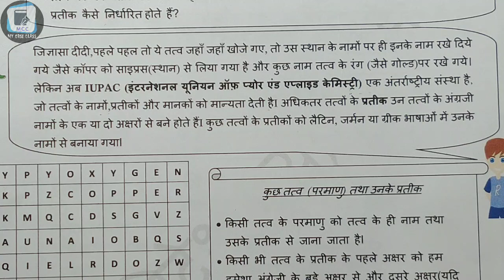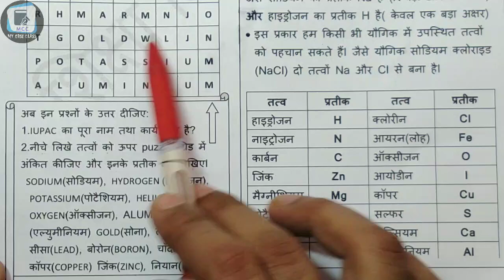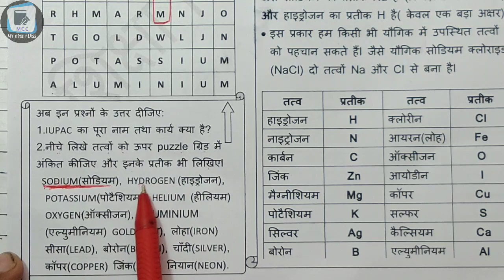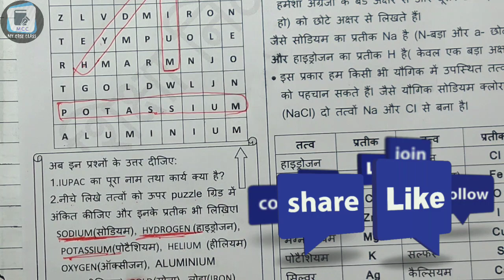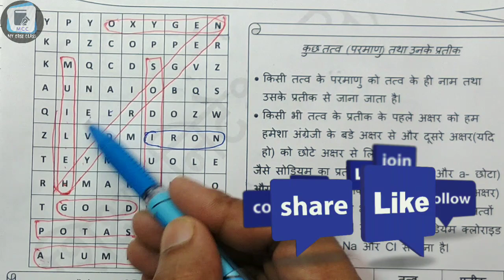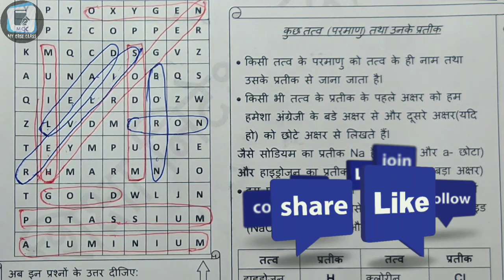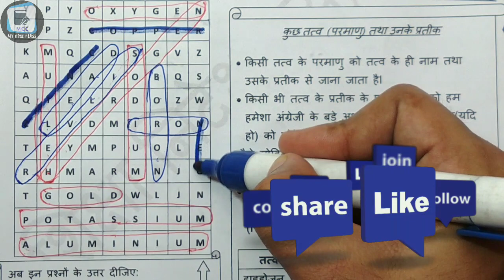हिंदी में-||class 9th science ( विज्ञान) || Doe Worksheet-14 Solutions|| 5 August 2020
Delhi government ( director of education, GNCT DELHI WORKSHEET)
बच्चों आप यह वर्कशीट ऐसे भर सकते हैं। जब भी स्कूल खुलेंगे, यह चेक की जाएगी, अब आपको वर्कशीट के जरिए पढ़ाया जाएगा। इससे आपको सीखने में आसानी होगी। अगर आपको कहीं प्रॉब्लम आतीीी है तोकरके पूछ सकते हैं

Worksheet 14

5th August 9th class worksheet
5 august 9 class worksheet
5 August worksheet 14 in Hindi
5 August worksheet 14 math in Hindi
5 August worksheet science in Hindi
5 August worksheet science Hindi mein
5 August worksheet 14 vigyan Hindi mein

MCC